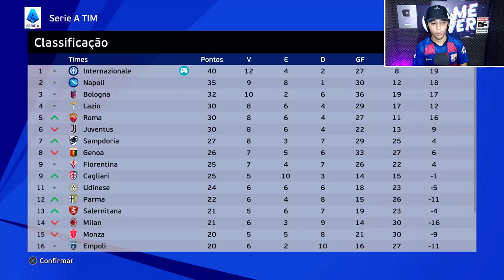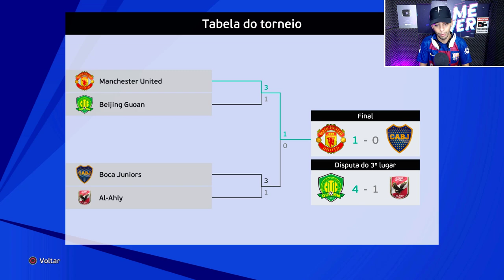BOMBA! PEREBA RESCINDE COM A INTER E TÁ DE VOLTA AO BRASIL !! - Rumo #147 | PES 2021